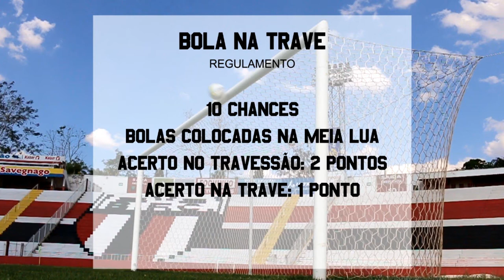Bola na Trave! Otávio - Episódio 8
imagens Cleiton Carvalho - Edição: João Valdevite